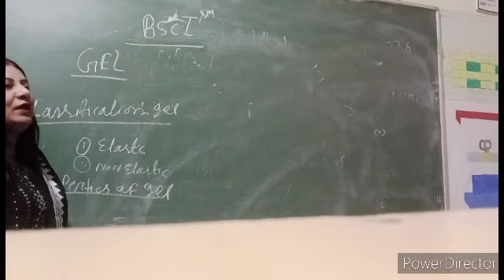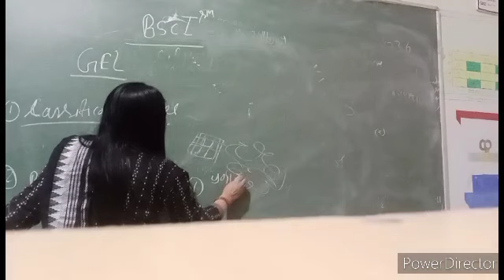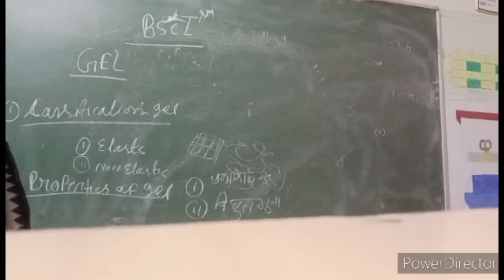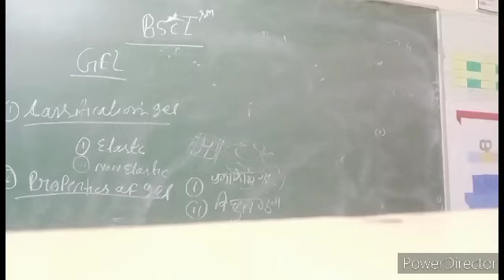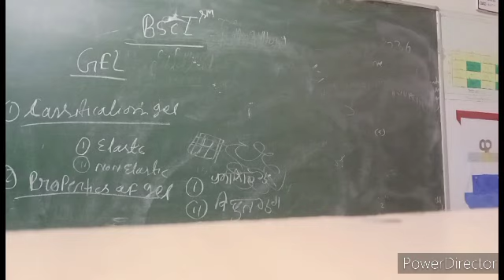bsc third semester chemistry gel